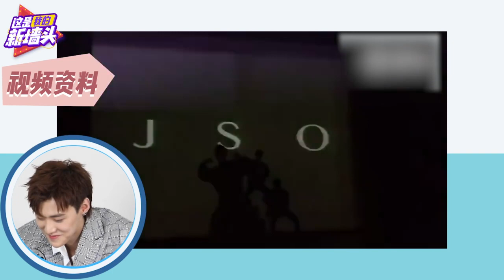【UNINE】嘉羿 Jia Yi - 直面“黑歷史”福利解鎖 看看大學時期的希希及夾心 HD